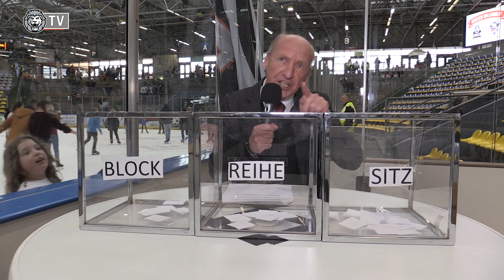Dein Ticket ist Dein Los: VTB-Gewinnspiel am 28.2.2016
Dein Ticket ist Dein Los: Stadionsprecher Rüdiger Storch erklärt, wie das große Gewinnspiel unseres Hauptsponsors VTB Direktbank zum Derby gegen den EC Bad Nauheim funktioniert. Wir wünschen Euch jetzt schon viel Glück!